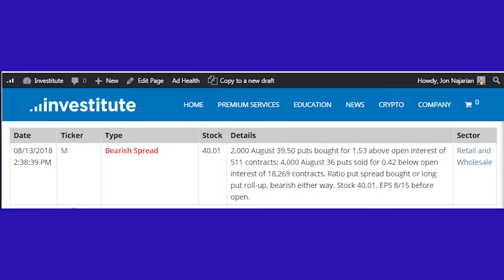Sundsy 60 Aug 15 $CGC $M $FANG $RIG $CMG $CLVS Oct 40 calls